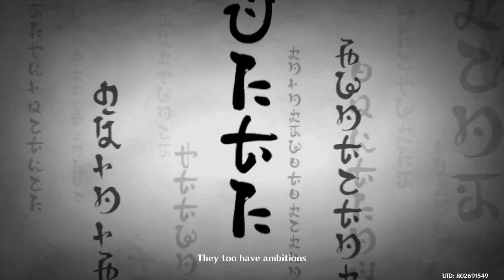[Genshin Impact] VS Ei (Raiden Shogun) [Story Review]